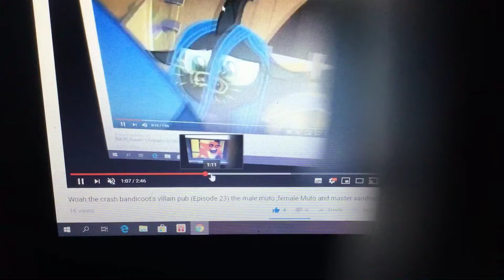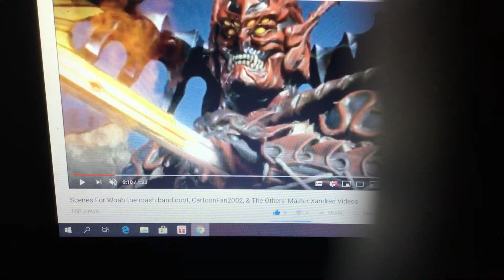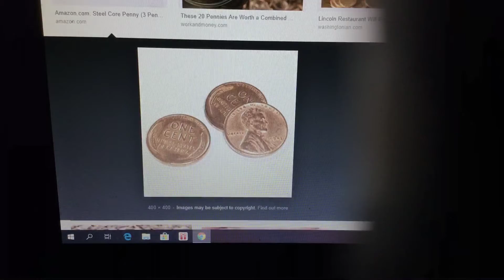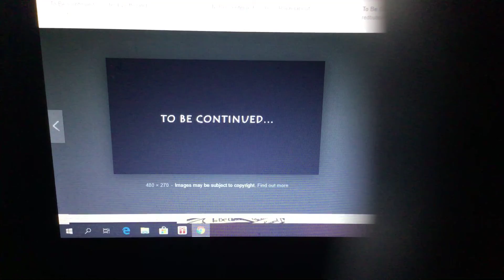Woah the crash bandicoot's villain pub (Episode 24) thanos, scp 682 and crazy stuff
The final battle in Episode 25 will be Godzilla and superheroes vs. woah the crash bandicoot and his villains